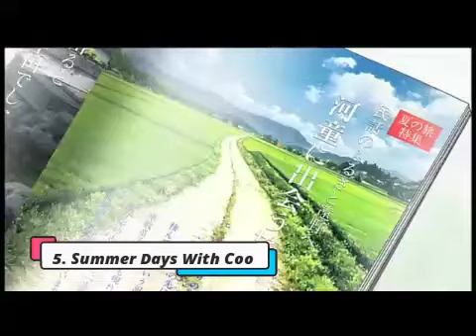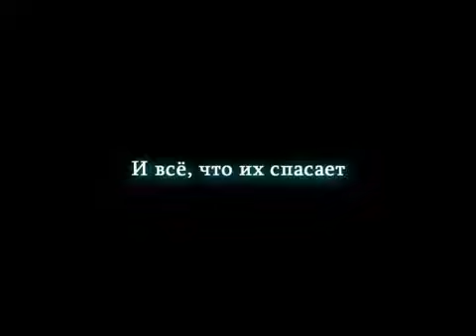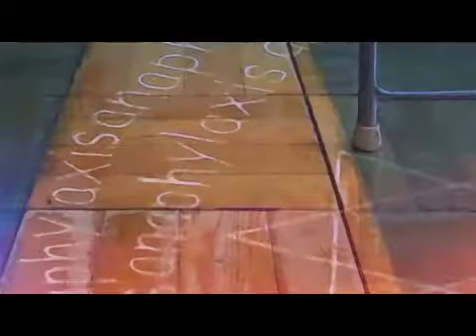TOP 5 Most Underrated Anime Movies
[TOPIC]:- TOP 5 Most Underrated Anime Movies

I am just a normal degenerate weeb sharing my knowledge of Anime & Manga with others like me and also for people who want to enter this world of Anime.

Here on my channel “BakaShit”, I generally post “TOP 5” content with different topics such as Series, Manga, Characters,. etc.
I just want to ease up things for the Weebs like me to find the quality content from this vast Oceans of Japanese Animation.
Mostly My “TOP 5” Videos are ordered according to my interest and the impact I felt from that series, so you don’t have to agree to the Order of the lists.

If Possible please leave comments in the comment box below so that I can Improvise accordingly